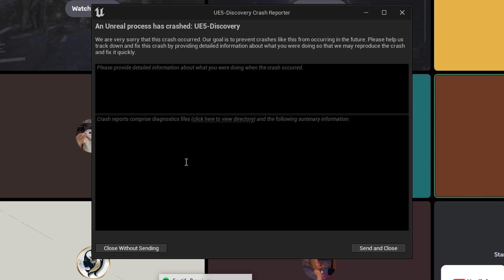THE FINALS IS FUN!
My friend and I try the new first person shooter! We had a lot of fun!